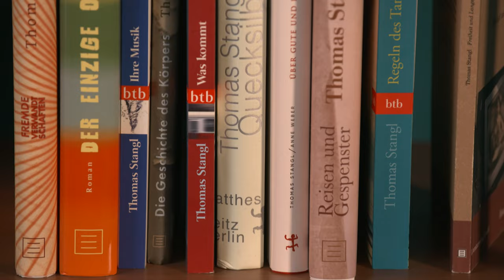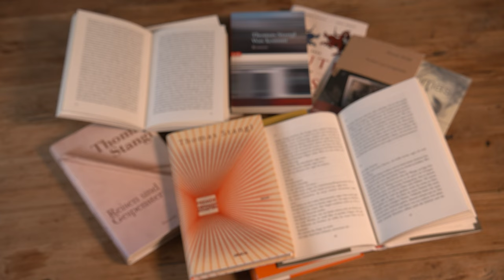Thomas Stangl – Österreichischer Kunstpreis 2022 für Literatur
Der Österreichische Kunstpreis wird jährlich, der Preis für Kinder- und Jugendliteratur biennal, vom Bundesministerium für Kunst, Kultur, öffentlichen Dienst und Sport vergeben. Die Auszeichnungen werden etablierten Künstler:innen für ihr facettenreiches, international anerkanntes Gesamtwerk zuerkannt. Die Auswahl der Preisträger:innen erfolgt durch unabhängige Fachjurys.